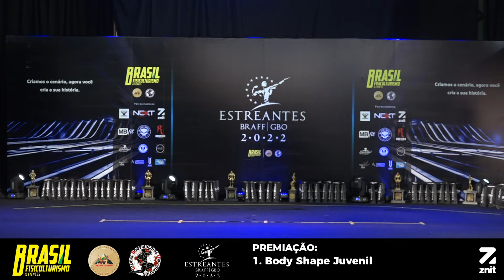Estreantes 2022 - 1. Body Shape Juvenil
Transmissão ao Vivo do Campeonato Estreantes BRAFF, realizado nos dias 09 e 10 de abril de 2022, no Tijuca Tênis Clube no Rio de Janeiro.